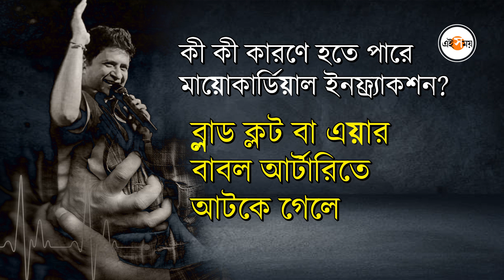কতটা মারাত্মক KK-র প্রাণঘাতী অসুখ মায়োকার্ডিয়াল ইনফ্র্যাকশন! | How Fatal Is Myocardial Infraction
কৃষ্ণকুমার কুন্নাথ। সব্বার প্রিয় KK। ৩১ মে কলকাতায় একটি কলেজের ফেস্টে ধুঁয়াধার পারফর্মেন্স দেওয়ার পরই আচমকাই মৃত্যুর কোলে ঢলে পড়েন কেকে। আর হঠাত্‌ করেই দেশের চোখে কলকাতার পরিচয় হয়ে ওঠে এমন এক শহরের, যা কেড়ে নিয়েছে KK-কে! এই নিয়ে রাজ্জের বিতর্ক তৈরি হয়েছে। এবার সামনে এল ময়নাতদন্তের চূড়ান্ত রিপোর্ট।